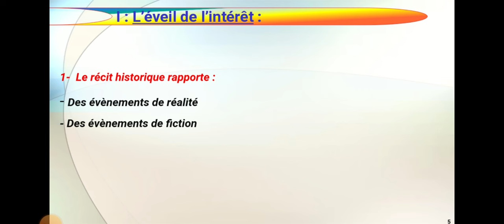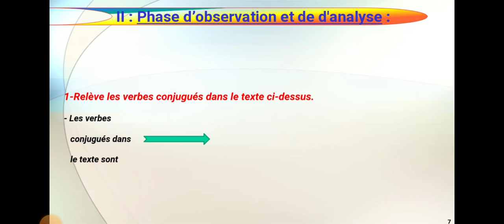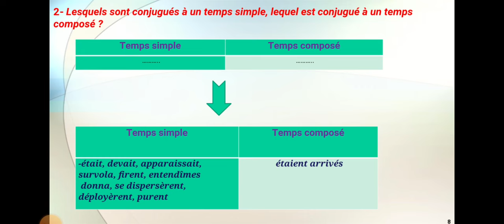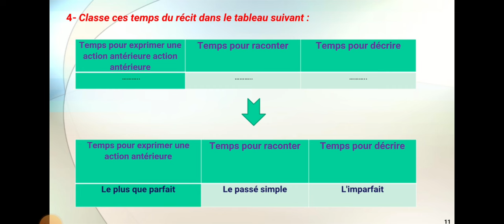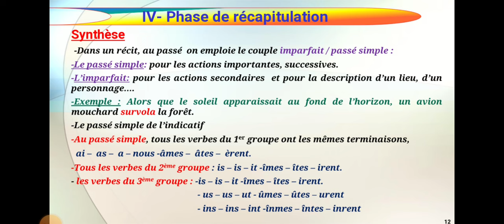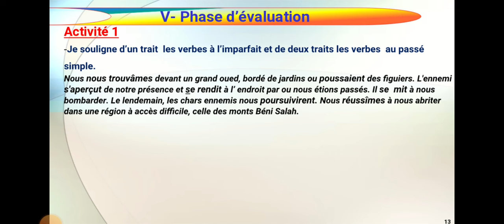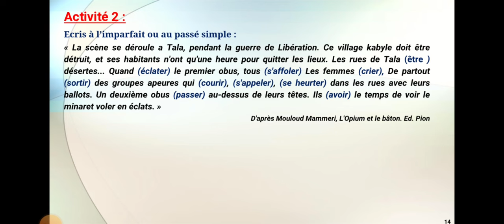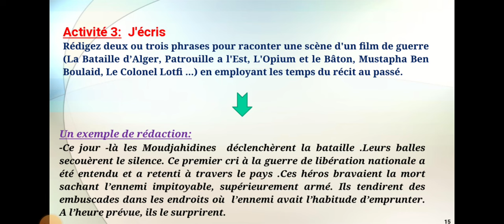3AM projet 2 séquence 1 Conjugaison l'imparfait et le passé simple